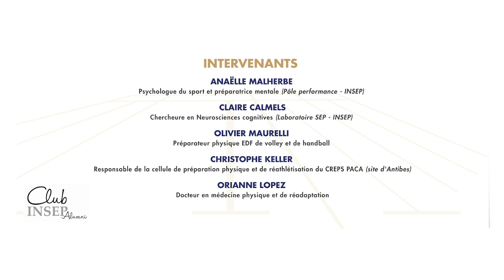CONFINEMENT : MAINTENANT ET APRÈS POUR LES SPORTIFS DE HAUT NIVEAU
Teaser Conférence CULTURE SPORT Spécial Confinement 1
'' MAINTENANT ET APRÈS POUR LES SPORTIFS DE HAUT NIVEAU ''
Un évènement INSEP - 28 avril 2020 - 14H30
La première des conférences proposées par L'INSEP en cette période de confinement.
Les prochaines sont programmées le 30 avril et le 5 mai.